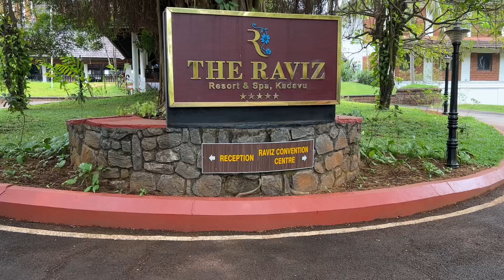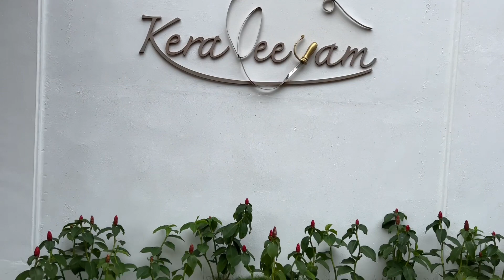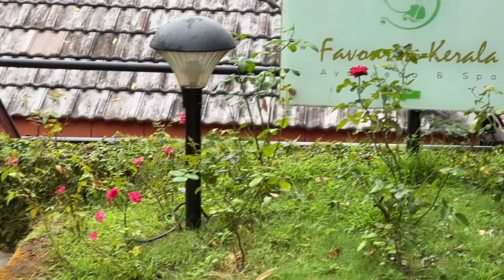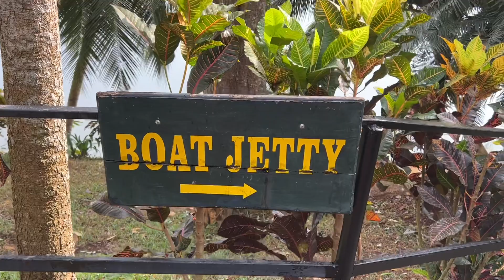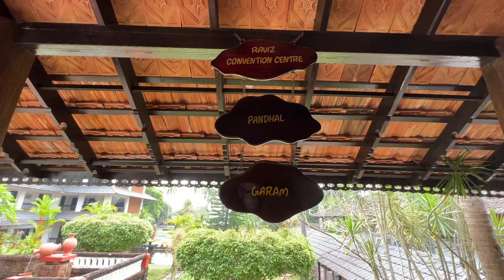RAVIZ KADAVU RESORT | Vacation Stay in Kozhikode | Kerala Travel Vlog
In this video,Please enjoy the highlights of our vacation stay in RAVIZ KADAVU RESORT Kozhikode which includes the entire tour of Raviz Kadavu Resort.